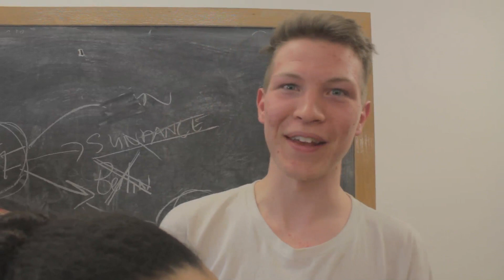Ingrid Veninger speaks with Filmmakers THE ANIMAL PROJECT Dawson City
Ingrid Veninger travelled to Dawson City, Yukon Territory to present a DIY filmmaking workshop and to mentor three teams of filmmakers creating short films inside of 5 days, which were presented at the Dawson City International Short Film Festival -- Awesome People - Awesome time - Awesome Place - Awesome Festival